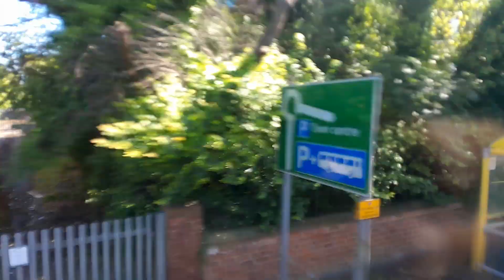30 June 2024